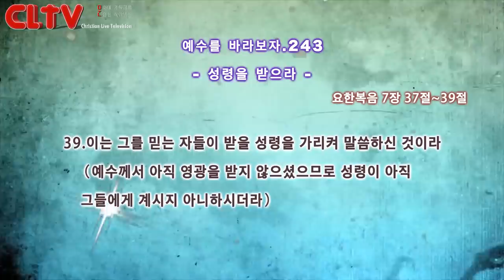CLTV파워금요예배_예수를 바라보자(243회)_'성령을 받으라' 화광교회(윤호균 목사)